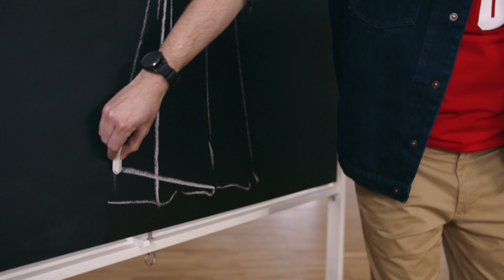Jaki pomysł na przerobienie ubrań miał Michał Szulc? [Przeszyj to sam]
Renata i Dominika to mama z córką, które razem pracują w cyrku. Renata jako klaun, który rozbawia ludzi, a Dominika jest niesamowitą akrobatką. Dzięki swojej pracy mogą spędzać ze sobą całe dnie. Ze względu na tryb życia, jaki prowadzą, mają problem z zadbaniem o swój wygląd.

Obydwie bohaterki posiadają dużo niechcianych przez nie ubrań. Czy Michał Szulc da radę stworzyć coś niezwykłego z klasycznej białej spódnicy? W jaki sposób zostanie przerobiona tradycyjna biała koszula? W szafie Dominiki znalazła się również zbyt poważna sukienka - w jaki sposób zostanie przerobiona?

Prowadząca Ada Fijał pokaże w jaki sposób samemu stworzyć malowanki na ubraniach i butach, który jest świetnym pomysłem na drugie życie niechcianych rzeczy.